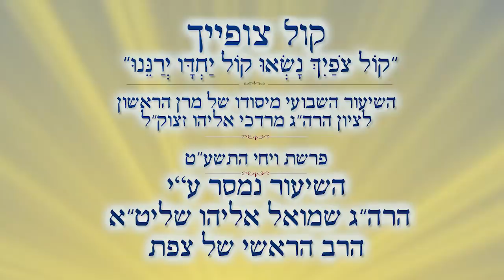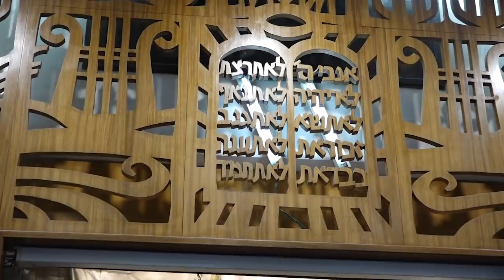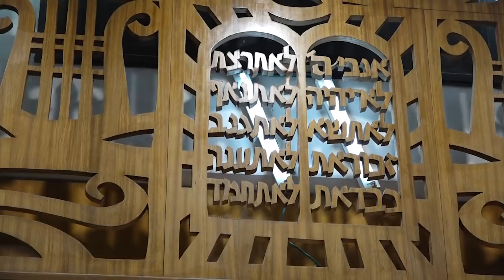תיקון מערכת המשפט | הרב שמואל אליהו | קול צופייך פרשת ויחי התשע"ט